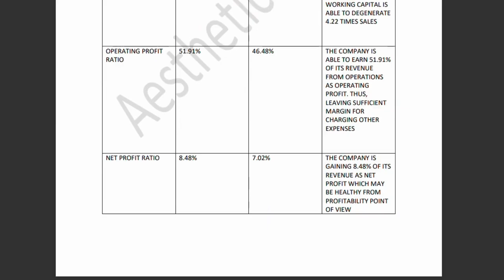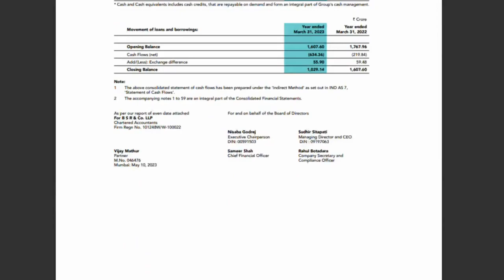Ratio analysis and cash flow statement of Godrej For Class 12th accounts project 2023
🎥 In this video, I'll be sharing Class 12 Accounts Project on the topic Ratio analysis and cash flow statement of Godrej

📚 Topics Covered:
Balance Sheet
Profit & Loss Statement
Current Ratio
Liquid Ratio
Proprietory Ratio
Ratio Analysis.
Cash flow statement
Operating activity
Investing Activity
Financing Activity
Conclusion

If you're a student working on your own Accounts project or simply interested in placing the order, you're at the right place! 📣

Thank you for joining me on this educational journey. 📊📚

We provide projects, assignments, Pdf's at very reasonable prices
Drop a Comment for further enquiry

Class 12 Accountancy Project
Class 12 Accountancy Project 2023
Accountancy Project for Class 12 of Godrej 2023
Accountancy Project for Class 12
Financial Analysis Project
Ratio Analysis Project
Cash Flow Statement Project
Company Analysis Project
Accounting Project for Students
Class 12 Accountancy Curriculum
Financial Statement Analysis
Godrej Financial Analysis Project
Class 12 Accountancy Syllabus
Project on Financial Ratios
Cash Flow Analysis Project
Company Financial Performance Analysis
Class 12 Accountancy Project Guidelines
Ratio Analysis
Godrej Financial Analysis
Company Financial Ratios
Accounting Ratios for Godrej
Liquidity Ratios
Profitability Ratios
Efficiency Ratios
Solvency Ratios
Godrej Cash Flow Analysis
Godrej Annual Report Analysis
Godrej Company Analysis
Godrej Balance Sheet Ratios